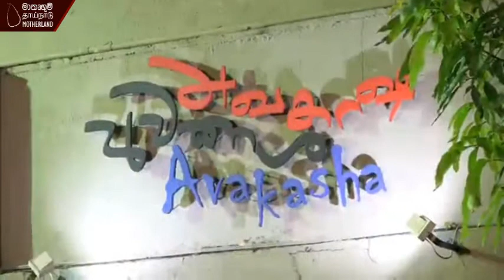Coffee with Manorathne | Dr Hiniduma Sunil Senewi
Dr Hiniduma Sunil Senewi at "Coffee with Manorathne" - Jayalath Manorathna Memorial Program @ Awakasha